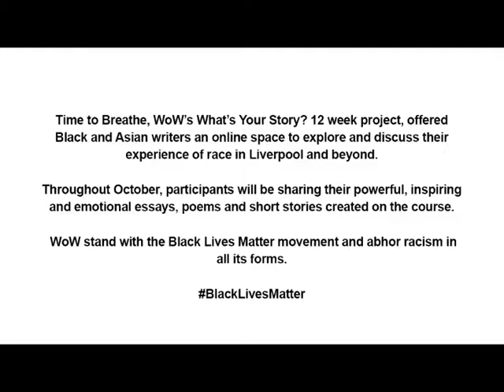Time to Breathe Patrick Graham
The racist killing of George Floyd in America by a white police officer in May 2020, who suffocated him by kneeling on his neck for 8 minutes and 46 seconds, reignited the Black Lives Matter movement and provoked a storm of protest across the world. Since then we have seen further evidence of open, institutional and structural racism is rife across the world and in the UK. The record 15000 plus complaints to ITV about dance troupe Diversity’s performance on Britain’s Got Talent that referenced the killing of George Floyd and offered a message of hope and unity is another example of blatant racist attitudes in the UK. Research and statistics too have revealed how the pandemic and Lockdown is disproportionately affecting people from BAME community.

In response to the Black Lives Matter movement and ongoing racist incidents, and the mental and emotional pressures on the black community, WoW created Time to Breathe, a project designed to address these issues and offer participants the opportunity to share their experiences and produce a creative response. As part of the Writer’s Bloc, our emergency response to the social and mental health emergency arising out of lockdown, WoW felt it was vital to bring BAME writers together and offer them a space to reflect, discuss, document and creatively respond to the variety of serious issues facing BAME people.

Throughout our Black History Month programme the writers on our Time to Breathe course will be sharing their powerful, inspiring and emotional essays, poems and short stories created on the course – these readings paint a stark picture of the often hidden or underrepresented lived experiences and histories of BAME people in our community.